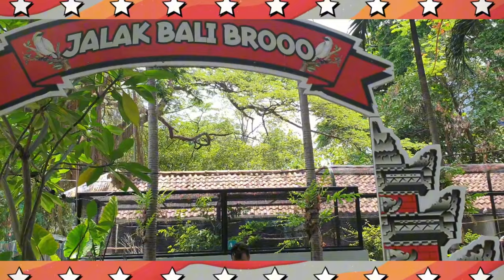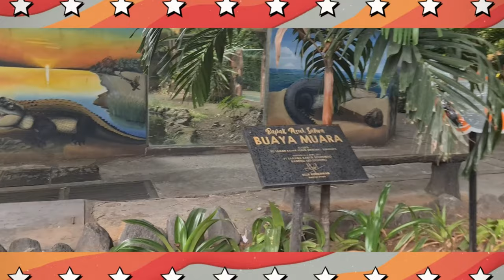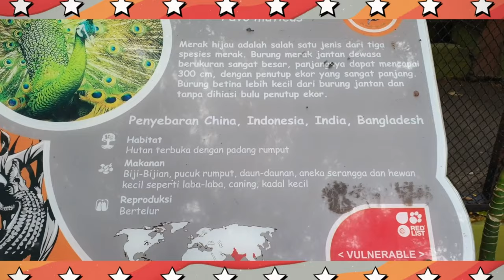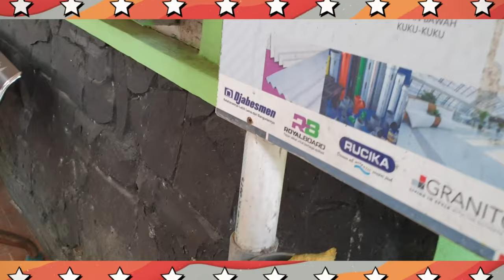Kebun Binatang Surabaya Part 5